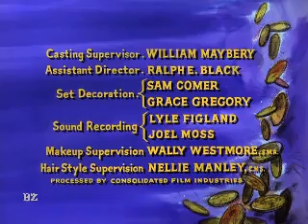Bonanza: S5 E7 {Calamty Over The Comstock}